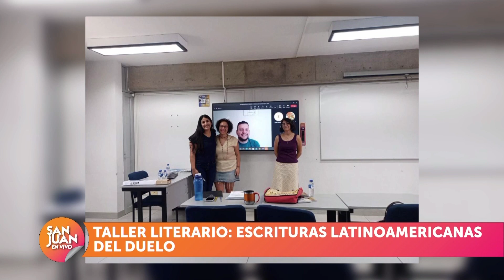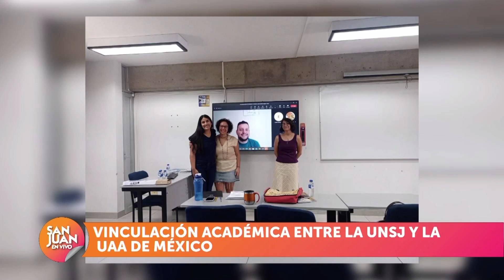Taller literario: escrituras latinoamericanas del duelo 03/07/2023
Carla Aguero - Magister en Arte.